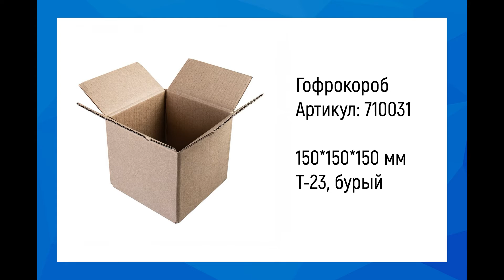Гофрокороб 150*150*150 мм | Как собрать гофрокороб?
Гофрокороб 150*150*150 мм, Т-23, бурый
✅ Описание и сборка гофрокороба арт.710031

Интернет-магазин упаковочной продукции WebPack.ru
✅ Шоу-рум в Москве и Нижнем Новгороде
✅ Бесплатные образцы
✅ Упаковка на заказ с логотипом
✅ Доставка любыми ТК

Гофрокороб предназначен для упаковки, хранения и транспортировки различных грузов с защитой от ударов и влаги. Подходит как для упаковки бытовой химии, так и пищевых продуктов. В пустом виде картонный гофрокороб легко и удобно складывается. Выполнен из трехслойного гофрокартона марки Т-23 бурого цвета.